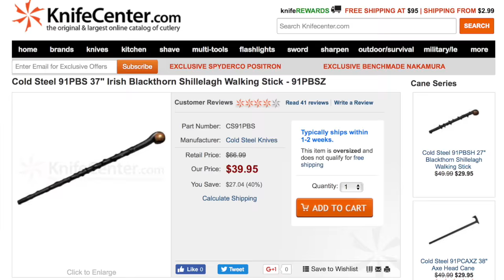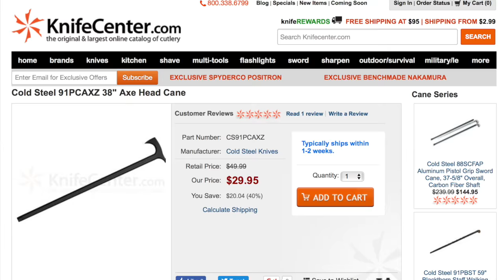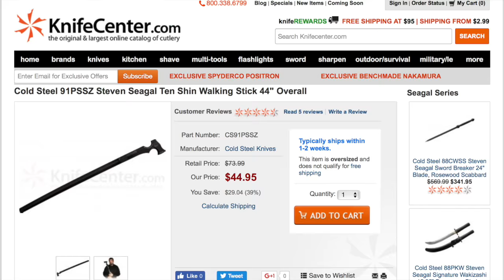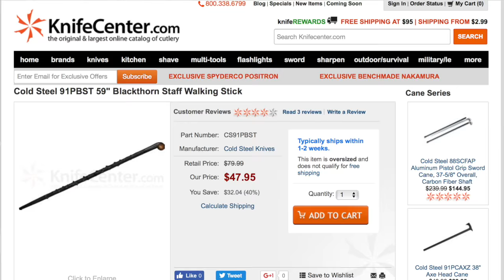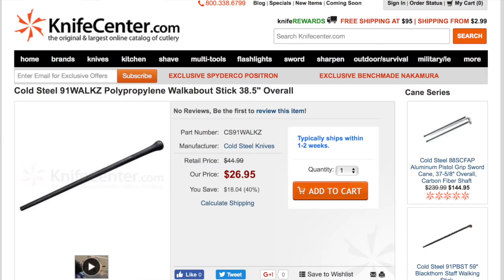New Cold Steel Walking Sticks: Axe Head Cane, Ten Shin, And More - Preparedmind101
Walking, Hiking, Messed up legs, knees, and ankles, Self Defense, harvesting, climbing, crossing streams, defending against aggressive pokemon...There's lots of reasons to have a good unbreakable walking stick. Cold Steel is about the only game in town when it comes to this kind of thing. We look at my new favorite (The Axe Head Cane), the Steven Seagal Ten Shin, and the Irish Blackthorn Walking Staff.